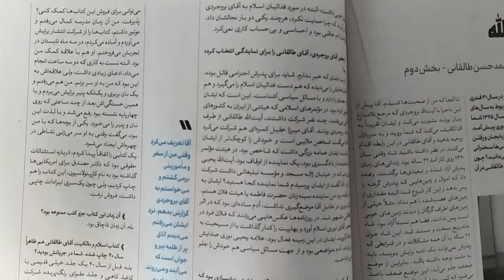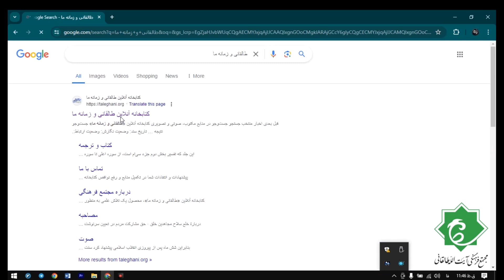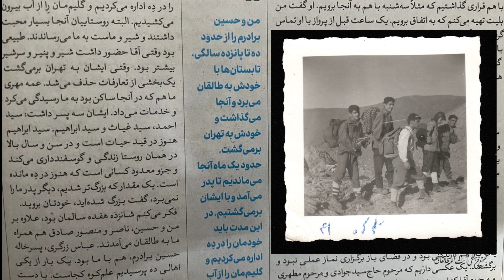مصاحبۀ «ابوالحسن طالقانی» در مجلۀ چشم‌انداز ایران، شمارۀ 143؛ قسمت دوم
مجلۀ چشم‌انداز ایران در شمارۀ 143 با «ابوالحسن طالقانی» فرزند آیت‌الله طالقانی مصاحبه کرده است.
بخش دوم این مجموعه که در شمارۀ 143 چشم‌انداز ایران آمده است، باعنوان «همراه با آیت‌الله» به سخنرانی طالقانی در زنجان برای ارتشی‌ها و تقدیر وی از آن‌ها می‌پردازد. این عمل کار عجیبی به نظر می‌آید که روحانی چون طالقانی برای تشویق ارتشی‌ها انجام می‌دهد آن هم در سال 1325. البته شما می‌توانید تصاویر مربوط به این موضوع و موضوعات دیگر را در سایت کتابخانه آنلاین طالقانی و زمانه ما تماشا کنید.